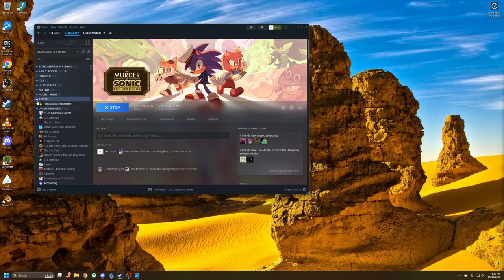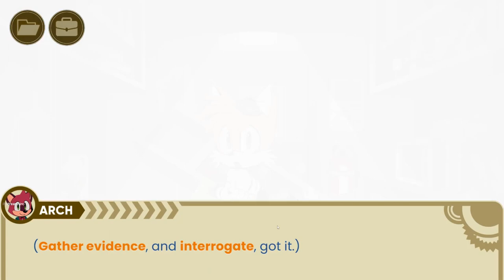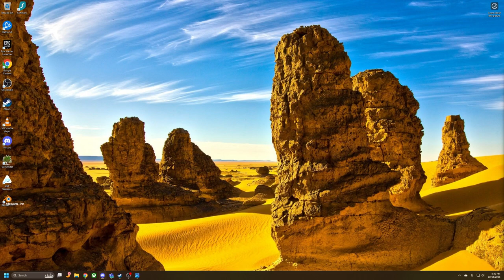The Murder of Sonic the Hedgehog - Part 1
A classic murder mystery.